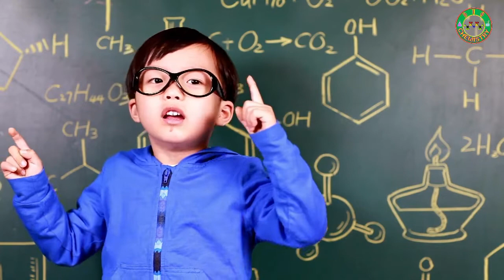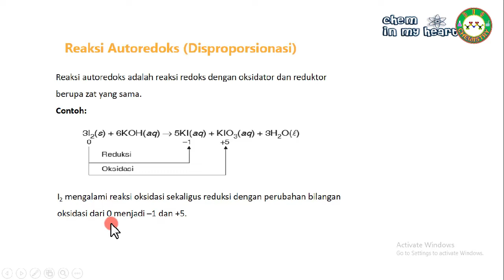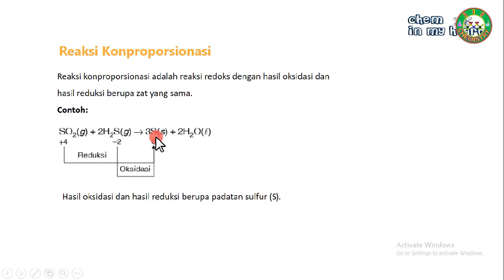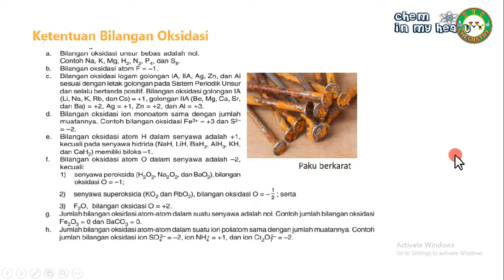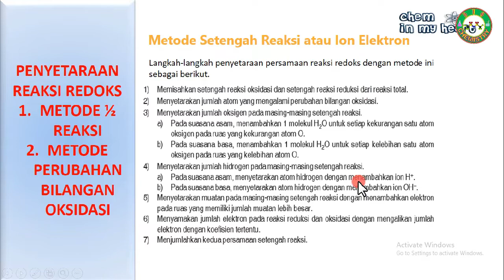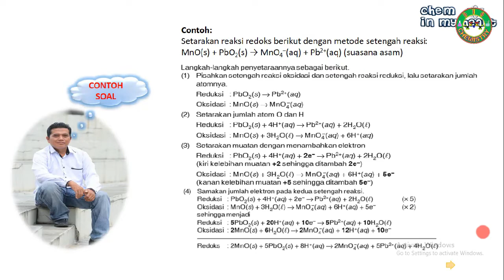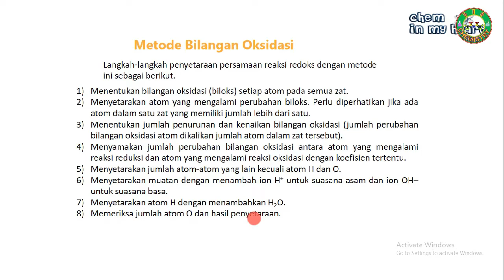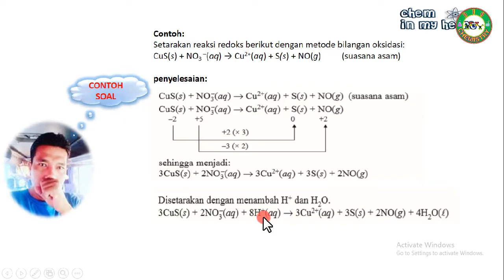CHEMISTRY | GAMPANG ‼ MENYETARAKAN REAKSI REDOKS DENGAN CEPAT DAN MUDAH || REDOKS DAN ELEKTROKIMIA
redoks dan elektrokimia kelas 12,REDOKS DAN ELEKTROKIMIA,REAKSI REDOKS,BILANGAN OKSIDASI,PENYETARAAN REAKSI REDOKS,KOROSI,SEL VOLTA,ELEKTROLISIS,PENYEPUHAN,DERET VOLTA,AUTOREDOKS,KSN KIMIA,OSN KIMIA,ICHO